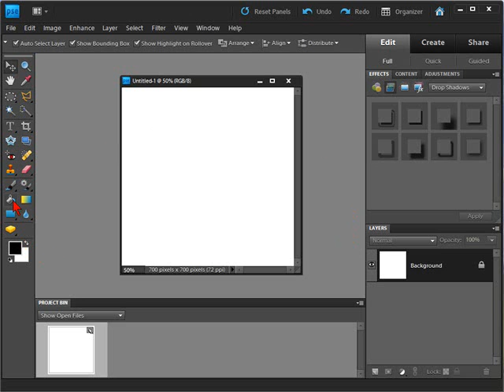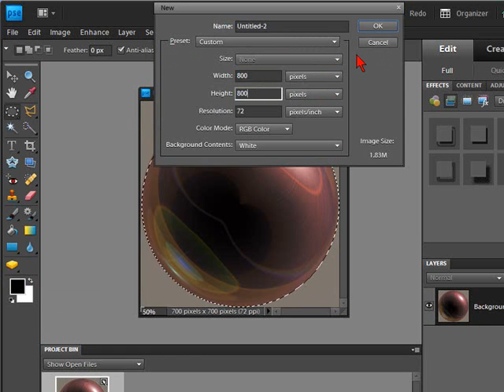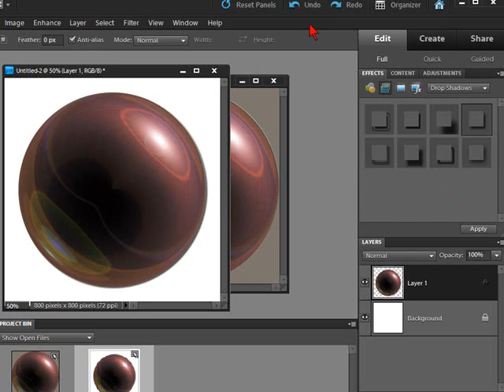How to Create a Sphere Effect in Photoshop Elements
In this screencast we show how easy it is to create a sphere effect in Photoshop Elements.